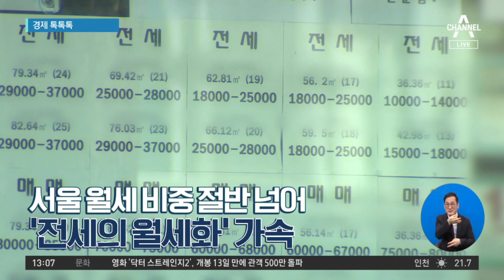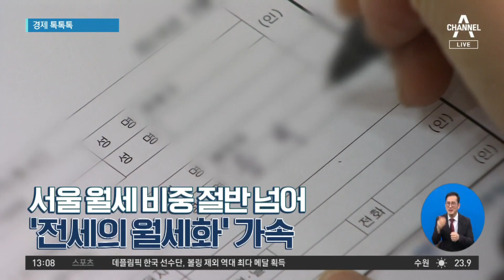[경제 톡톡톡]가격 내릴 줄 모르는 ‘金겹살’…한 근에 2만 원 육박 | 뉴스A 라이브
[경제 톡톡톡]가격 내릴 줄 모르는 ‘金겹살’…한 근에 2만 원 육박

온 가족이 둘러 앉아 구워 먹던 서민 음식 삼겹살, 이제 큰 맘 먹고 사야 합니다. 대형마트에서 판매하는 국내산 구이용 삼겹살 가격은 100g 당 3280원인데요.

〈평일〉
08시 50분 김진의 돌직구 쇼
12시 00분 뉴스A 라이브
17시 20분 뉴스TOP10
19시 00분 뉴스A

〈주말〉
12시 10분 토요랭킹쇼·뉴스A 라이브
19시 00분 뉴스A

〈평일〉
08시 00분 라디오쇼 정치시그널 (유튜브 라이브)
08시 50분 김진의 돌직구 쇼
10시 20분 김진의 더라방 (유튜브 라이브)
12시 00분 뉴스A 라이브
15시 50분 강력한 4팀
17시 20분 뉴스TOP10
19시 00분 뉴스A

〈주말〉
12시 00분 토요랭킹쇼·뉴스A 라이브
17시 40분 뉴스TOP10
19시 00분 뉴스A